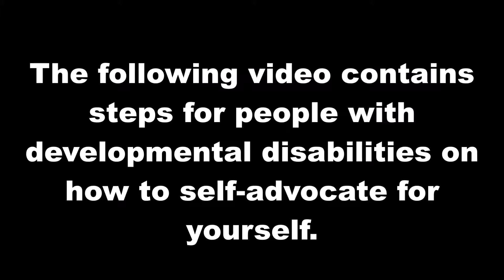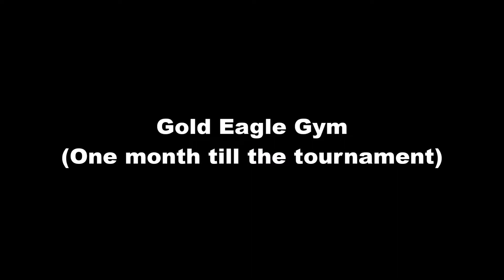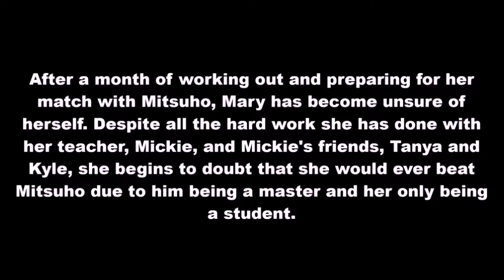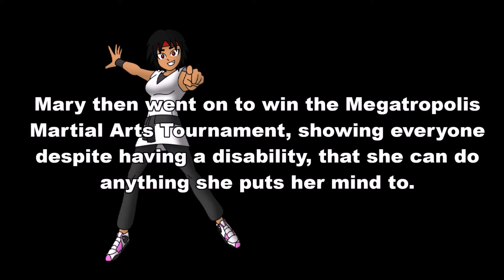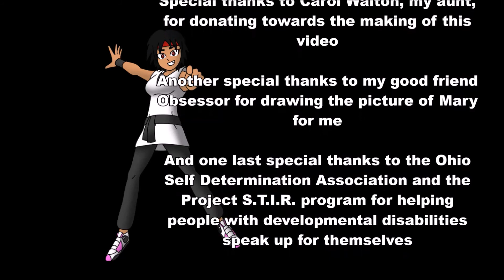Mary's Determination (No Voices/Text Only)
Mary, a young girl with a disability, wants to take part in the Megatropolis Martial Arts Tournament. but, is denied by Mitsuho, a teacher, as he is afraid that her disability will cause her to get hurt.

Mary now must convince Mitsuho to allow her to compete and to do so, must face him in a exhibition match at the tournament to earn not only her way in, but, others with developmental disabilities, too. Can she find the courage to face him or will she lose?

Cast

Mickie Barrows as Mickie/Caramell Mickie @PKMNTrainerMick
Tanya Kuntz as Tanya/Receptionist
Crystal Matos as Kyle
Danielle Brown as Mary @Nickle4aPickle
Daniel Handley as Mitsuho

Thumbnail by @_Obsessor

Carol Walton